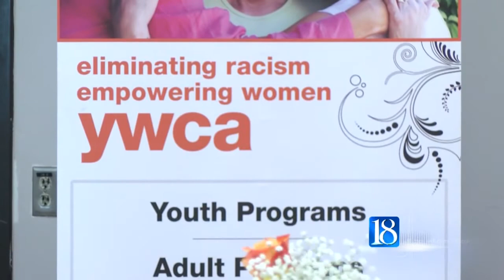Lafayette YWCA looks back on 2014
The Lafayette YWCA reflected on a busy year at its annual meeting on Thursday.